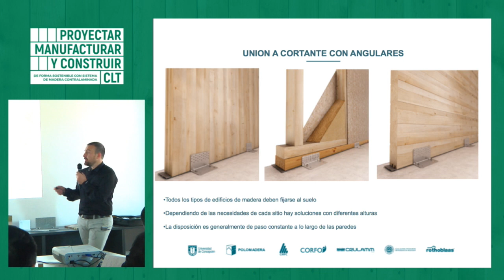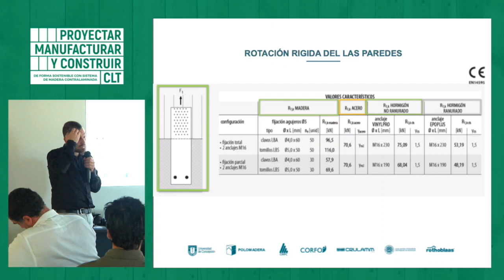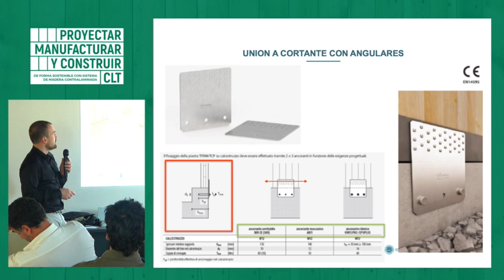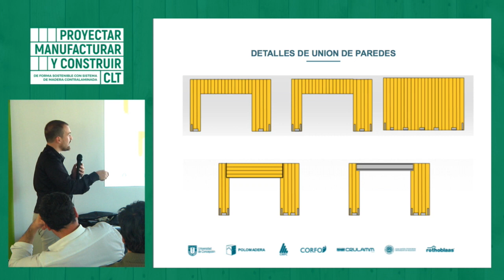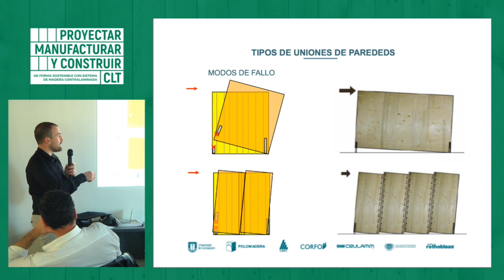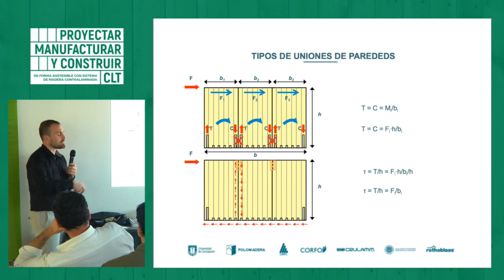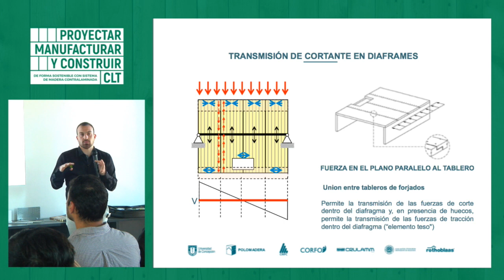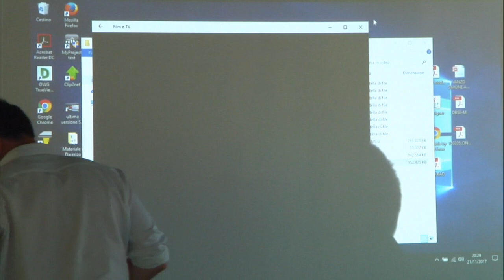TALLER 2 "ESTRUCTURAS EN CLT" | SIMONE VANZO - 4ta parte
Cuarta parte del taller nº2 desarrollado en Concepción por Simone Vanzo, titulado "ESTRUCTURAS EN CLT", como parte del programa de difusión tecnológica "PROYECTAR, MANUFACTURAR Y CONSTRUIR DE FORMA SOSTENIBLE CON SISTEMA DE MADERA CONTRALAMINADA (CLT)"

Simone Vanzo | Master en Ingenieria en Construcción y Arquitectura (Università di Trento), Consultor técnico ROTHOBLAAS